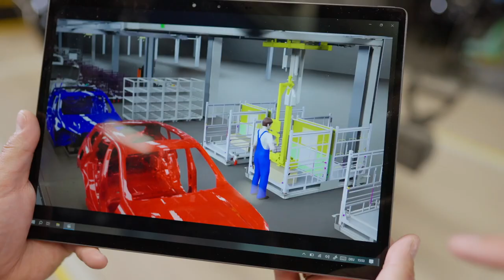BMW Innovation: Innovative “3D human simulation” employees trained on “digital twin” using VR